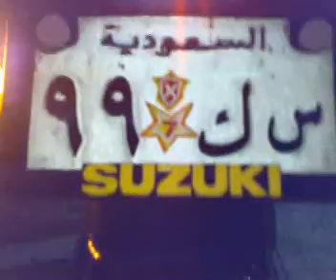X7 GT س ك 99.mp4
last moments of the motorcycle of my brother with him
آخر اللحظات .
س ك 99,مكه ام الجود